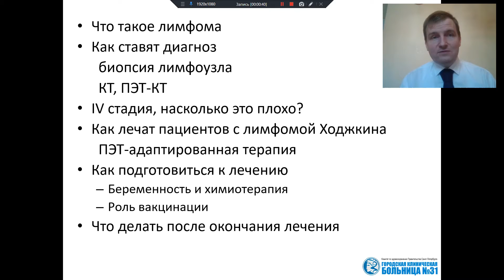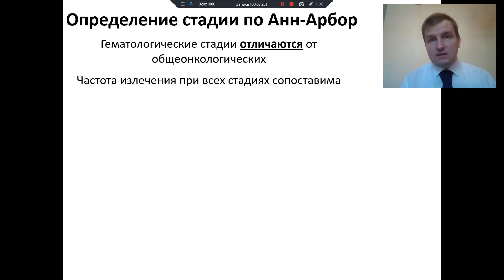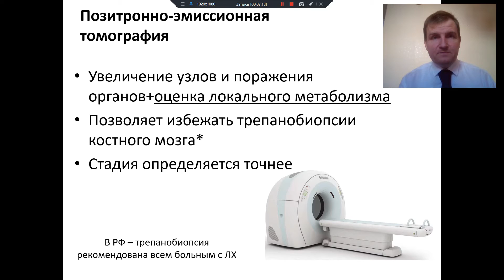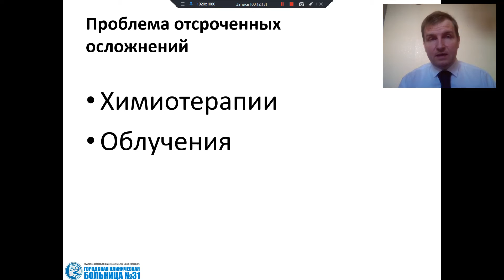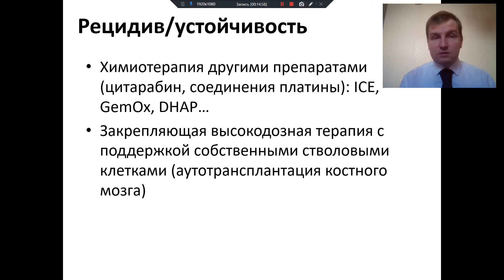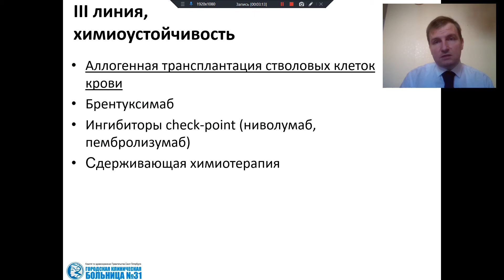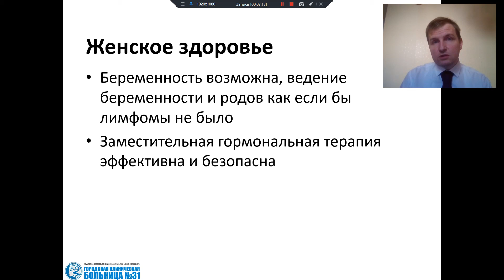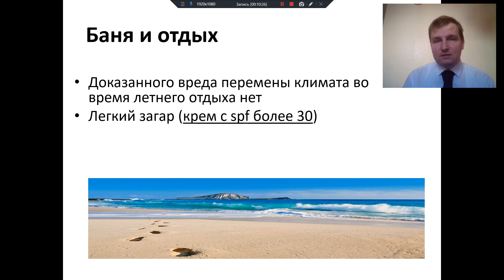Лимфома Ходжкина у взрослых. Лекция для пациентов и их близких.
В лекции в популярной форме рассказывается о том, как проявляется, как ставят диагноз и лечат лимфому Ходжкина. Предназначено для людей без медицинского образования.